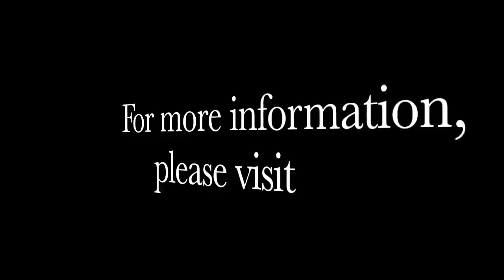3.3.17 - This Week With Wilson: Joint Address, Constituent Meetings, and AEI Panel